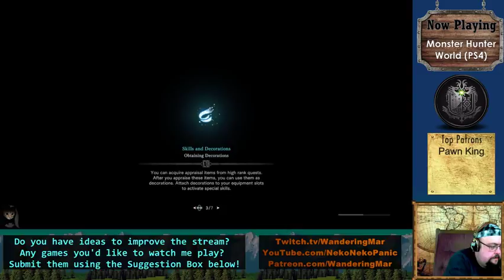Mar's Monster Misadventures 012 - Let's Play Monster Hunter World [Full Livestream]